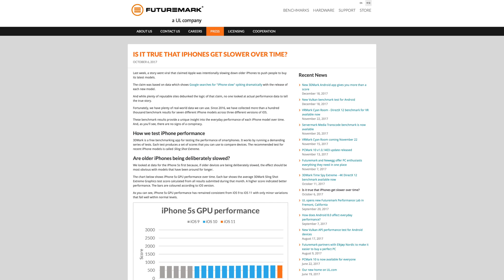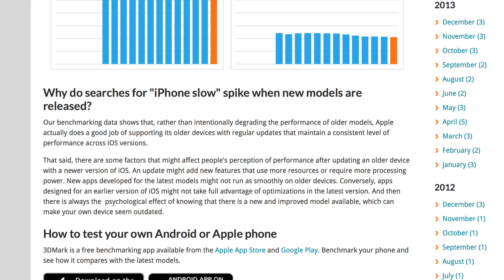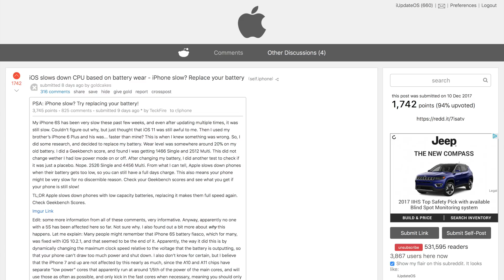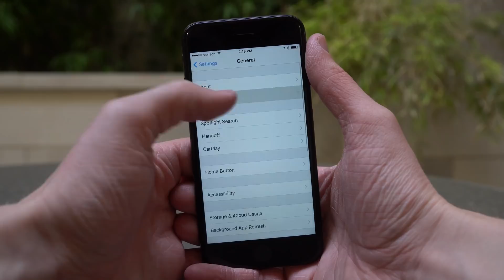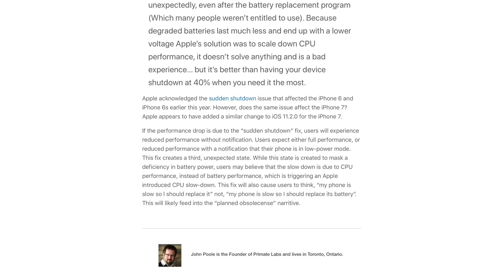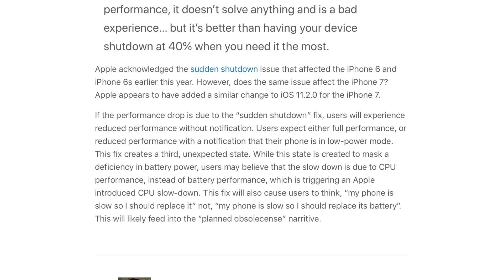Apple Intentionally Slows Down Old iPhones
For the longest time I thought that planned obsolescence (Apple intentionally making older devices slower) was a myth. But recent findings show that devices with degraded batteries will experience worse performance...